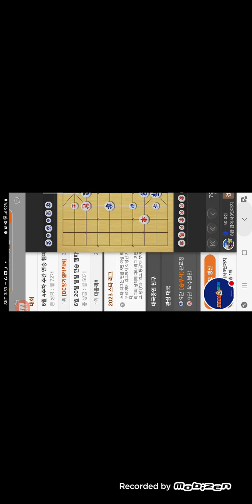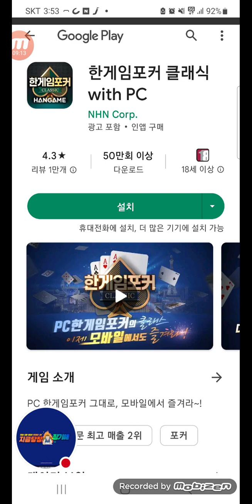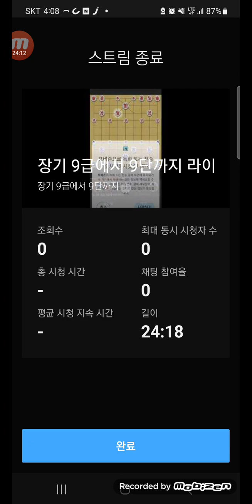2023년 6월 20일